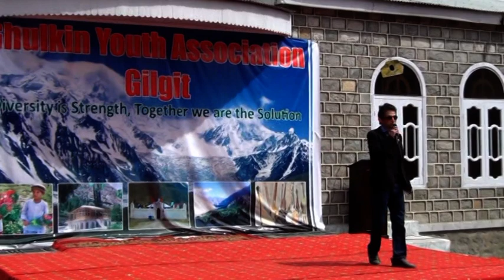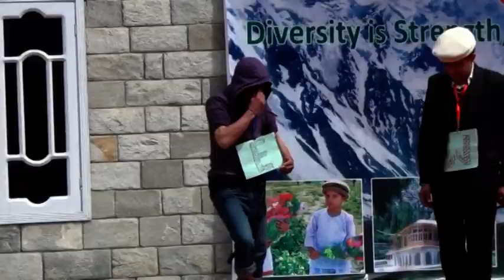GYAG 2014 2 program in Gilgit in 2014 during Nouruz Mubarak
Youth of Ghulkin village as usual tried its best in managing the event and giving opportunity to the students to show their performences.